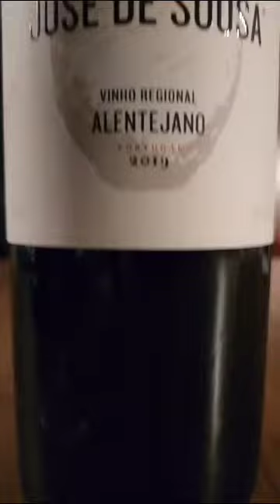Prazeres da Mesa - Minuto do Vinho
Hoje vou falar do Alentejo, região pela qual sou completamente apaixonado, uma joia de Portugal.

E mais especificamente do José de Sousa, elaborado, na linda Herdade do Monte da Ribeira, pela gigante José Maria da Fonseca, um dos maiores nomes da enologia mundial, que elabora vinhos cheios de classe. Com muita fruta, bem equilibrados e deliciosos.

Na Herdade estão plantadas as uvas Trincadeira, Aragonez e Grand-Noir, as 3 que entram nesse Jose de Sousa da safra de 2019. Que envelhece por 9 meses em barricas de carvalho francês e americano, com a madeira entrando de maneira sutil e se mostrando no aroma e paladar, mas sem roubar a cena, apenas agregando. Os taninos finos e o final longo, gostoso, desses que pedem por mais um gole, são outros predicados desse tinto. Corra até uma das enotecas da empresa e garanta o seu. Saúde.🍷

Saúde!! 🍷